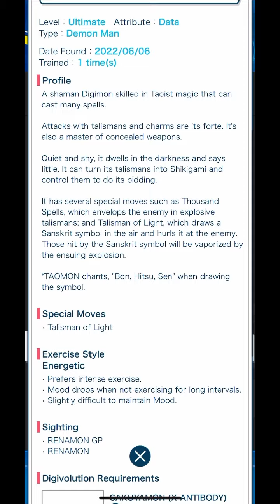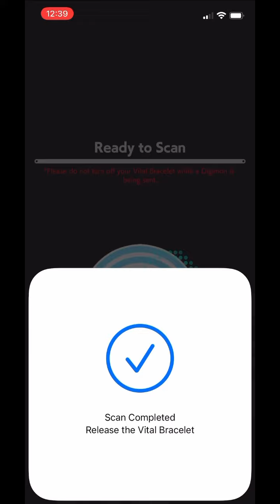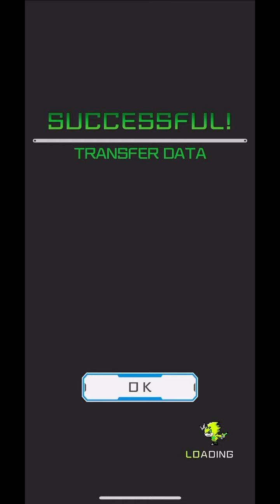Digimon Vital Bracelet Lab - Journal Log #109.2 Taomon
Digimon: Taomon タオモン
DiM series: Vol. EX2 Digimon Tamers - Renamon レナモンDimカード
Additional Notes: Taomon once again just as I have raised it in #41.4... Very good looking sprite, just wished that the attack animation could have included its signature giant brush and the attack would have been nice if it featured the Sanskrit character that is featured so prominently in the anime.

Credits for Music:
THEMES - Bright
THEMES - Modern
THEMES - Simple